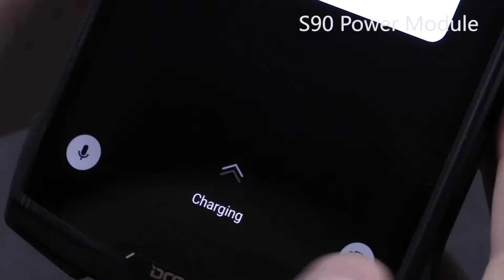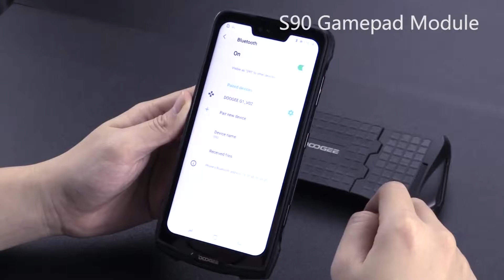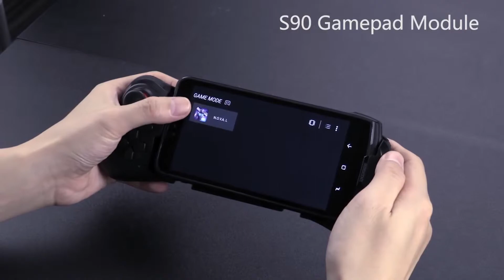How To Use Doogee S90 Module